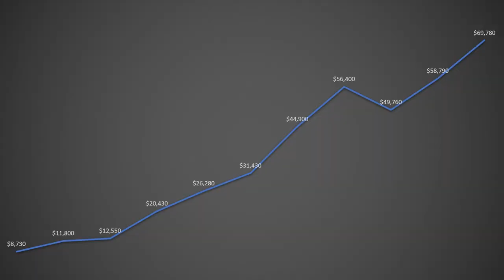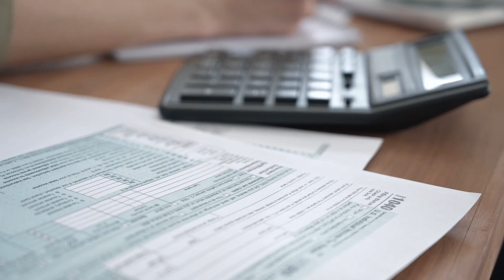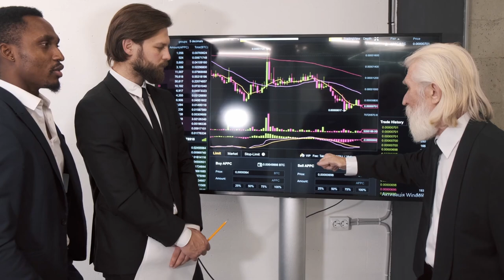Why Young People Can't Afford Homes: HOUSING MARKET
In this video, we're going to talk about the housing market and why young people can't afford homes.

The housing market is going through a lot of changes right now, and young people aren't able to afford homes the way they used to. We're going to discuss some of the factors that are contributing to this problem and how you can make sure you're part of the solution. Watch the video to find out more!